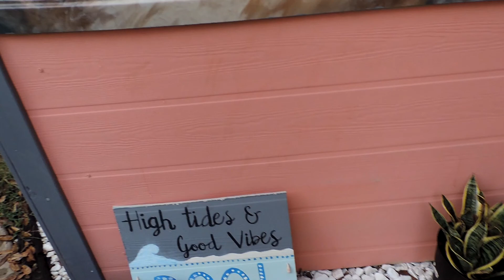Girlfriend Calls my Friends to see if they Lie for Me! (GONE WRONG)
She called my best friends to see if they would have my back and lie for me!

Hey guys thank you for once again tuning in to another video, if you enjoyed it and want to see my girlfriend in more of the videos leave a thumbs up if you smash that like button another prank will be coming soon Love you Guys like and dont forget to subscribe and join the family if you're new stay safe.